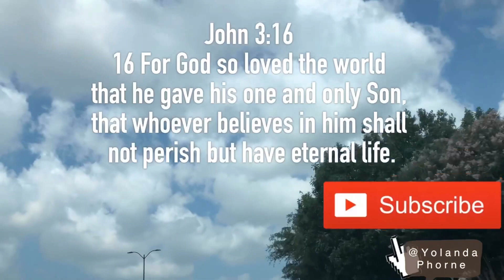MEDITATION & Being Still to receive clarity & calm down / Focus moment /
Meditate on the Word of the Lord Day and Night.. Psalm 1:3
That person is like a tree planted by streams of water, which yields its fruit in season and whose leaf does not wither-- whatever they do prospers.JESUS IS LORD